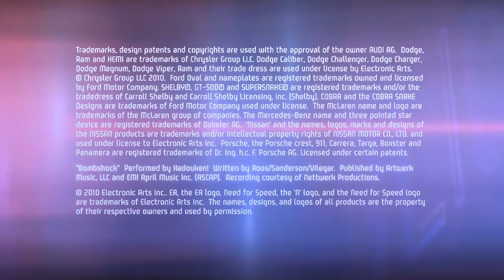Need fo Speed Hot Pursuit - video